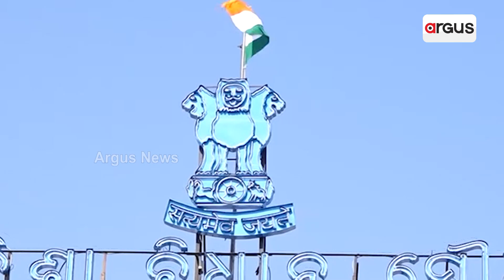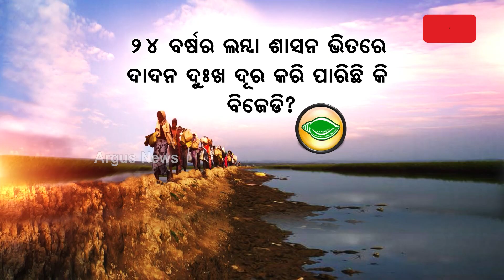ବିଧାନସଭାରେ ଦାଦନ ଝଡ | Assembly | Labour | Odisha Govt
ବିଧାନସଭାରେ ଦାଦନ ଝଡ । ମୁହାଁମୁହିଁ ଶାସକ ଓ ବିରୋଧୀ । ଦାଦନଙ୍କ ପାଇଁ କାହାର କେତେ ଦରଦ ? ଓଡ଼ିଆ ଲୋକ ବାହାରକୁ ଦାଦନ ଖଟିବାକୁ ଯିବା ପାଇଁ କିଏ ଦାୟୀ ?